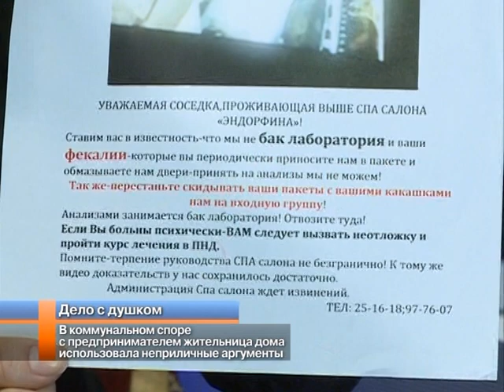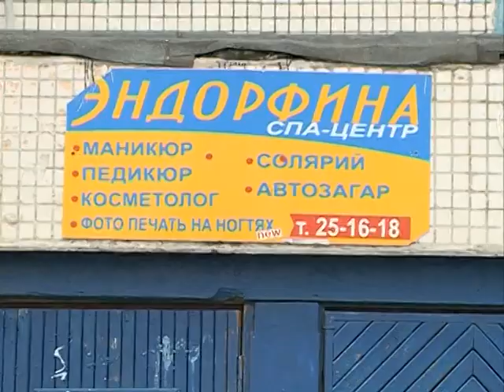В коммунальном споре с предпринимателем жительница дома использовала неприличные аргументы.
Когда во время спора у сторон заканчиваются цивилизованные аргументы, любое противостояние либо прекращается, либо переходит за рамки разумного. Яркий тому пример – ситуация, в которую попали сотрудники одного из городских салонов красоты. Прорыв трубы и последующее отключение воды в многоквартирном доме - происшествие неприятное, но вполне обыденное. Вот только реакцию, которую коммунальная авария вызвала у одной из жительниц дома, нельзя назвать обычной. Подробности у Елены Бойцовой.